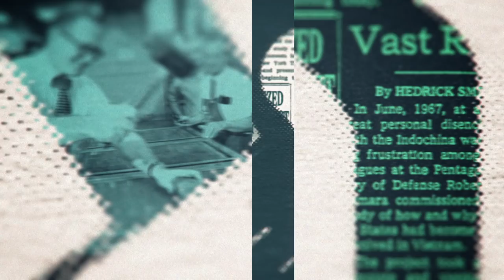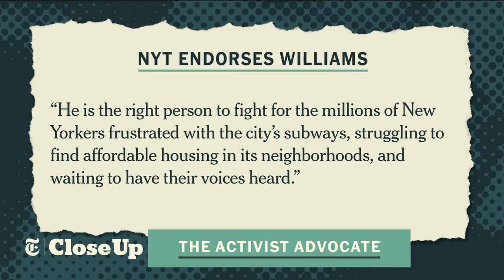NYC Public Advocate | The New York Times Close Up with Sam Roberts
Jumaane Williams, New York City's Public Advocate and a rising political star, talks about some of the critical issues facing the city, including affordable housing, homelessness and more. Plus, the Tony nominations will be announced in a few days. The chief theater critics of The New York Times, Ben Brantley and Jesse Green, weigh in on the Broadway season.

(Taped: 04/25/2019)

NYTCU02028